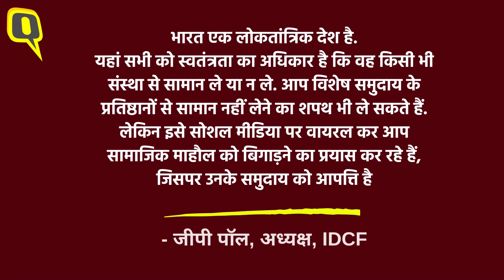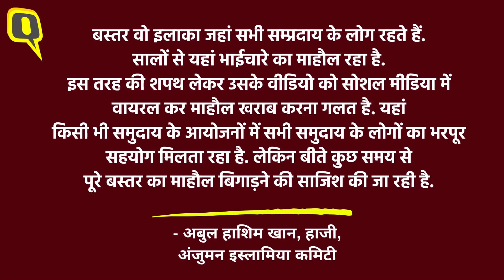Bastar में BJP नेता, कार्यकर्ताओं ने ली Muslim और ईसाई कारोबारियों के खिलाफ ‘आर्थिक बहिष्कार’ की शपथ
Bastar Oath News: छत्तीसगढ़ के बस्तर जिले से एक वीडियो वायरल हो रहा है, जिसमें विश्व हिंदू परिषद और बीजेपी के कार्यकर्ता एक शपथ ले रहे हैं. शपथ में मुस्लिम और ईसाई धर्म के कारोबारियों के साथ कोई भी बिजनेस नहीं करने की बात की जा रही है. बताया जा रहा है कि विश्व हिंदू परिषद के बस्तर प्रमुख मुकेश चांडक ने यह शपथ दिलाई है. इस वीडियो में पूर्व बीजेपी सांसद दिनेश कश्यप, बीजेपी जिलाध्यक्ष रूपसिंह मंडावी और बस्तर के पूर्व राज परिवार के सदस्य शामिल थे. इस मामले में ईसाई और मुस्लिम दोनों ही समाज ने आपत्ति दर्ज कराई है. वहीं बीजेपी ने इससे किनार कर लिया है.

Bastar Oath News: A video from Chhattisgarh's Bastar district is going viral, in which Vishwa Hindu Parishad and BJP workers are taking an oath. In the oath, there is talk of not doing any business with the businessmen of Muslim and Christian religion. It is being told that Bastar chief of Vishwa Hindu Parishad Mukesh Chandak has administered this oath. Former BJP MP Dinesh Kashyap, BJP District President Roop Singh Mandavi and former Raj family members of Bastar were included in this video. In this matter, both Christian and Muslim societies have lodged objections. The BJP, on the other hand, has shied away from it.